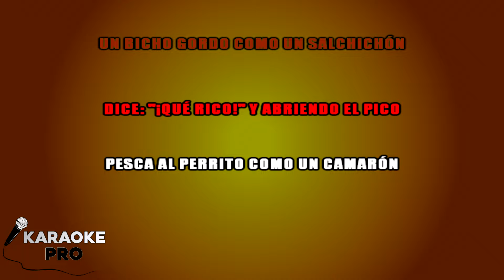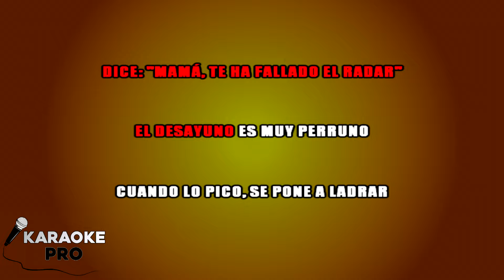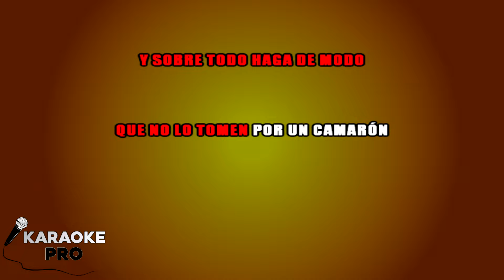"Perro salchicha, gordo bachicha 💓" || KARAOKE - María Elena Walsh